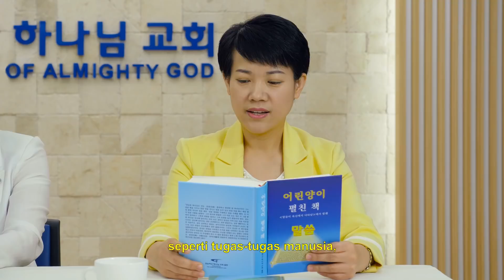Film Rohani | Hanya Tuhan Yang Dapat Melakukan Pekerjaan Penghakiman (Penggalan Unggulan)